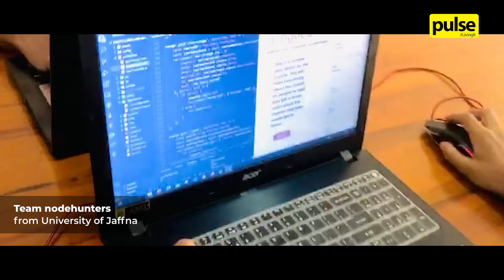‘Hacktitude’ by 99x: Pushing the Boundaries of Hackathons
Innovative technology company 99x conducted ‘Hacktitude’, an inter-university hackathon geared at grooming young talent to be industry-ready upon graduation, by exposing participants to technical challenges that drive them to develop ‘production-grade’ code.

Comprising of challenges worth 99 points, ‘Hacktitude’ aimed to push the boundaries of what’s possible in hackathons.